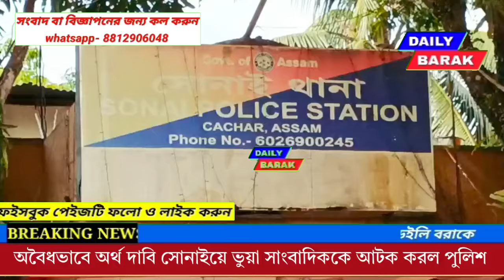অবৈধভাবে অর্থ দাবি, সোনাইয়ে আটক ভূয়া সাংবাদিক।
অবৈধভাবে অর্থ দাবি, সোনাইয়ে  ভূয়া সাংবাদিককে আটক করল পুলিশ।